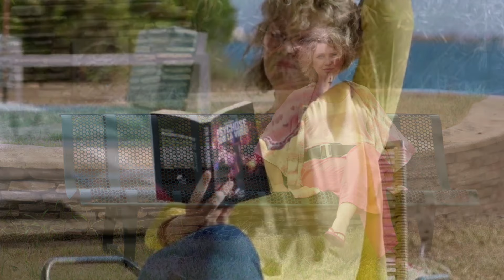Candice Renoir : Mort d'un membre de l'équipe, Cécile Bois et Raphaël Lenglet ému en plein tournage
Ce mercredi 1er novembre 2023, les téléspectateurs retrouvent "Candice Renoir" version téléfilm. Et derrière l'une des scènes qui paraît anodine à l'écran se cache un "moment de grâce" vécu par Cécile Bois et Raphaël Lenglet, quelques mois après la mort d'un membre phare de l'équipe.
 Pour le plus grand bonheur des fidèles, "Candice Renoir" fait son grand retour comme téléfilm pour le soir d'Halloween Raphaël Lenglet et Cécile Bois - Enregistrement de l'émission
Soirée événement ce mercredi 1er novembre 2023. Candice Renoir fait son grand retour sur France 2 le temps d'un téléfilm sur le thème d'Halloween. A cette occasion, Cécile Bois, interprète de l'ancienne commandante de police de Sète, retrouve Raphaël Lenglet, qui campe le capitaine Antoine Dumas. Auprès de nos confrères du magazine Télé-Loisirs sorti en kiosques le 23 octobre 2023, les deux comédiens évoquent ce retour sur le petit écran.

Dans ce nouvel épisode, le duo rend un bel hommage à un membre de l'équipe disparu. Il s'agit de Solen Roy-Pagenault, co-créatrice de la série qui est morte en février dernier à l'âge de 52 ans des suites d'un cancer du sein. Solen s'est éteinte mardi 7 février 2023, à Paris, entourée de ses deux filles et de son amoureux." Alors pour le retour à l'antenne de Candice Renoir, il était inévitable d'adresser un message à Solen Roy-Pagenault. "Le livre que lit Candice est en effet le roman inachevé de Solen. C'était une façon élégante de lui rendre hommage. Il faisait très beau ce jour-là de tournage. Le vent s'est levé... C'était un moment de grâce", se souvient Raphaël Lenglet. Et Cécile Bois de poursuivre : "Il y avait une lumière sublime, comme si elle était avec nous." Cet instant particulier durant lequel la présence de la défunte s'est fait ressentir restera à jamais gravé en eux.

Candice Renoir a perdu sa maman
Rappelons que si Solen Roy-Pagenault avait entamé une carrière de juriste d'entreprise, elle s'est surtout illustrée dans l'écriture de séries, de Julie Lescaut à Femmes de loi en passant évidemment par les quatre premières saisons de Candice Renoir. Lorsque son décès a été annoncé, Cécile Bois n'avait pas manqué de lui rendre hommage. "C'était hier. C'est aujourd'hui. Ce sera pour toujours. I love you Solen Roy", avait-elle écrit sur Instagram en légende d'une photo de la quinquagénaire. Désormais, c'est devant la caméra qu'elle lui rend hommage.